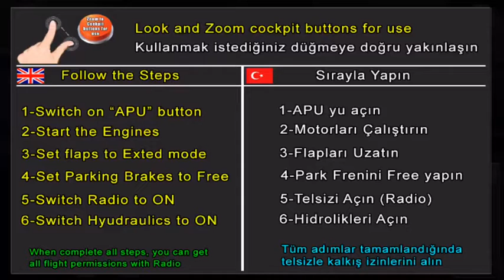Flight 787 - Anadolu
Video recorded with Everyplay. Download Flight 787 Anadolu on the App Store